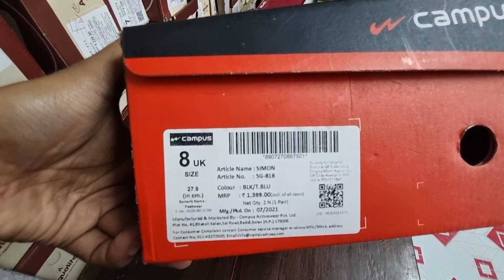campus shoes unboxing & review | campus 5G-818 simon | 40% off | Dipak Barman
Hi everyone
I am dipak wellcome to my channel (DIPAK BARMAN)

Hi, This is me, Dipak. I am an Assamese currently living in Guwahati. . Through this channel you will get to watch all type Videos.
हाय, यह मैं हूं, दीपक। मैं वर्तमान में गुवाहाटी में रहने वाला एक असमिया हूं। . इस चैनल के माध्यम से आपको सभी प्रकार के वीडियो देखने को मिलेंगे। अगर आपको वीडियो अच्छा लगा हो तो कृपया लाइक बटन दबाएं। सदस्यता लें और अधिक वीडियो के लिए बने रहें। मिलते हैं अगले वीडियो में।

Unboxing ,Fun,Gyaan,cinematic video, creative video.